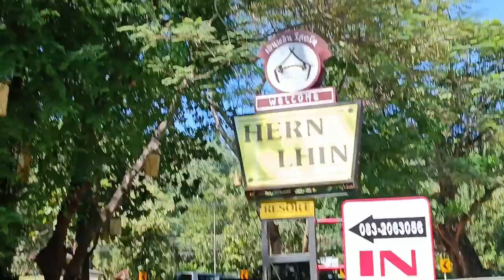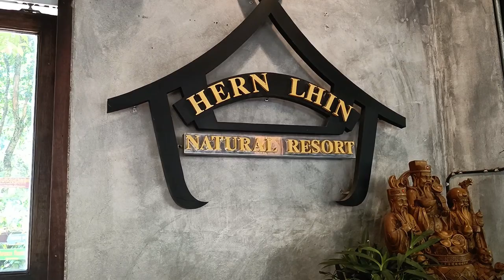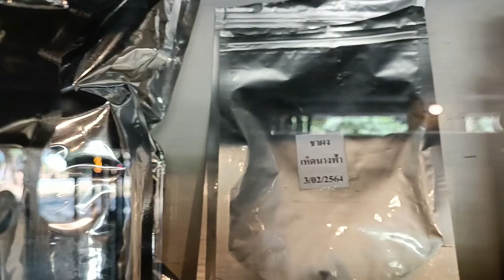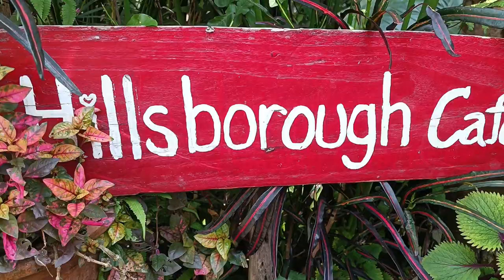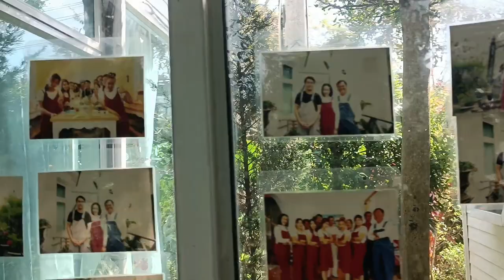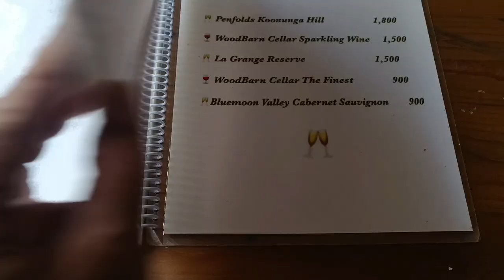ถนนเส้นสะเมิง 2 จุดน่าเที่ยว ถ่ายรูปสวย ฮิลส์โบโร่ และ เฮินหลิน เนเชอรัล รีสอร์ท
ฮิลส์โบโร่ อังกฤษที่เชียงใหม Hillsborough The English Country House Hotel & Leisure  ออกแบบให้เป็นสไตล์ อังกฤษ ตั้งอยู่ท่ามกลางธรรมชาติที่เงียบสงบ และ เฮินหลิน เนเชอรัล รีสอร์ท โรงแรมเฮินหลิน บ้านดินรีสอร์ต บริการห้องพักพร้อมอาหารเช้าที่หลากหลายราคาไม่แพง